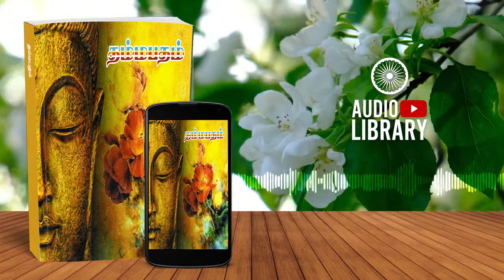தம்மபதம் | Dhammapadam | PUTKAN WAGEY - Audiobook